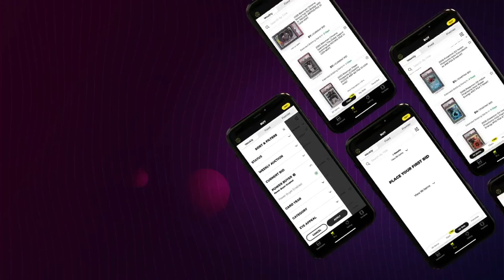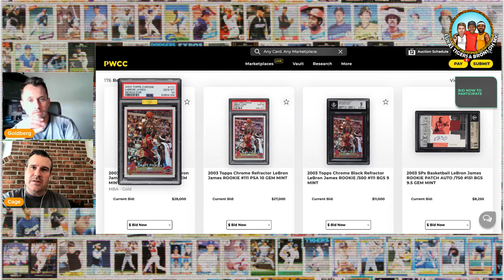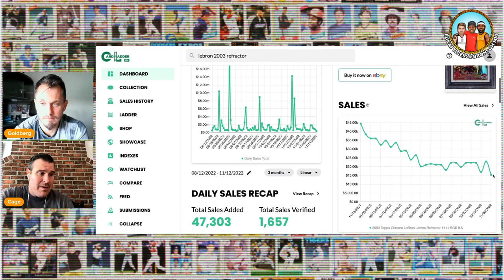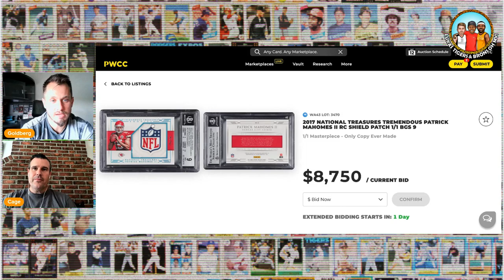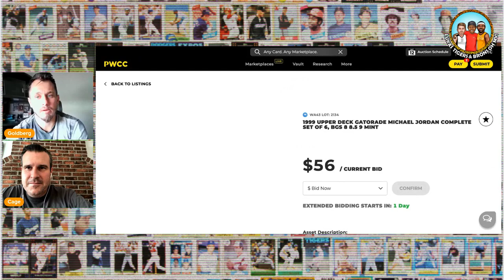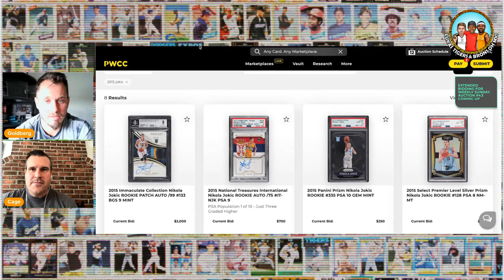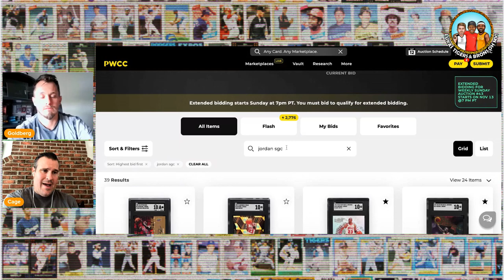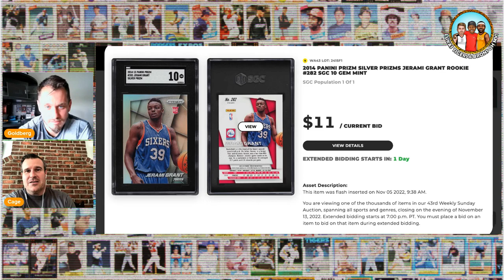The PWCC Weekly Auction Show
Luka Nation is a community of sports card collectors and enthusiasts.  We’re a series of YouTube shows dedicated to sharing our hobby collecting journey with you and hopefully inspiring the hobby community to collect what makes them happy. Your support is the glue that holds this network together and if you enjoy what we have to offer we’d love for you to share, comment and subscribe to our shows. We read all the messages and engage with the community on a regular basis.